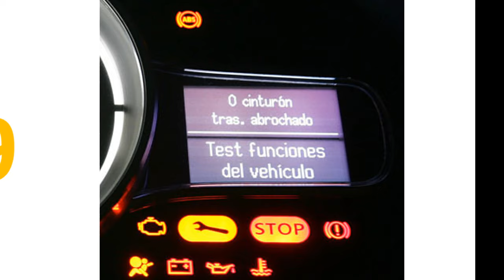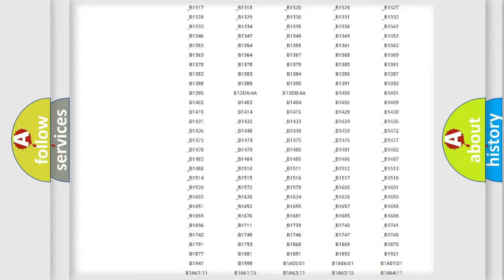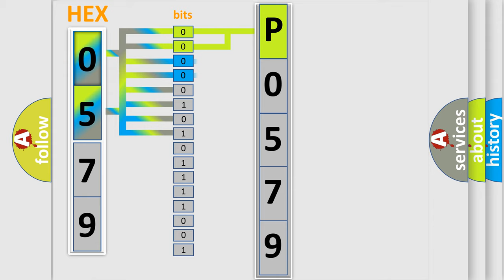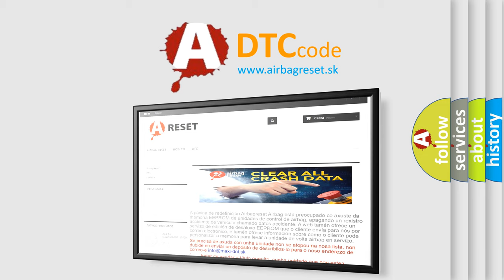DTC Ford P0579 Short Explanation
Contents:
0:21 Basic DTC analysis according to OBD2 protocol standard.
1:48 Insight into programming
2:58 A diagnostically understandable description of the Diagnostic Trouble Code
3:05 Basic error definition

Make:
Ford
Code:
P0579
Definition:
Transmitter ID not Received in Main Mode
Description:
After ID registration is completed,ECU does not receive radio waves from transmitters whose IDs are stored in ECU.
Cause:
 ID registration failure Tire pressure warning valve and transmitter Tire pressure warning antenna and receiver Wire harness or connector Tire pressure warning ECU